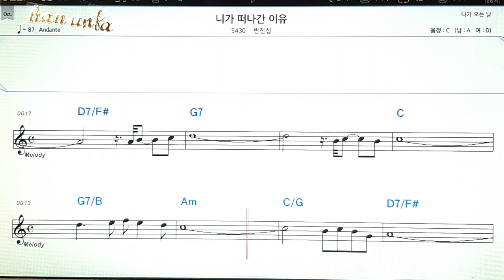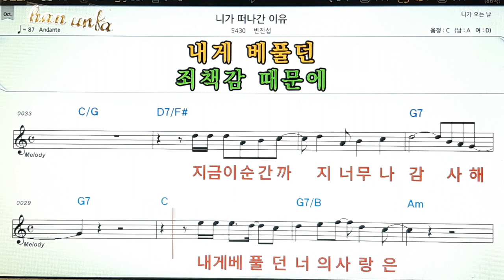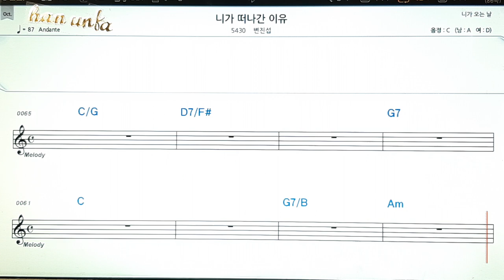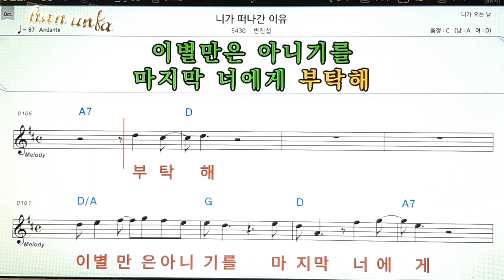니가 떠나간 이유/변진섭👍노래 반주, 코드 악보,가라오케💋Karaoke*Sheet Music*Chord*MR